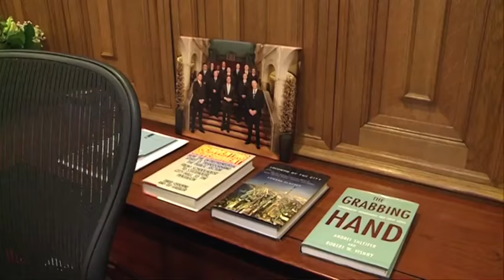Rutger doet Rutte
Uit het PowNews van 2 februari 2011: Mark Rutte is de nieuwe premier en daarom mag onze Rutger langskomen.